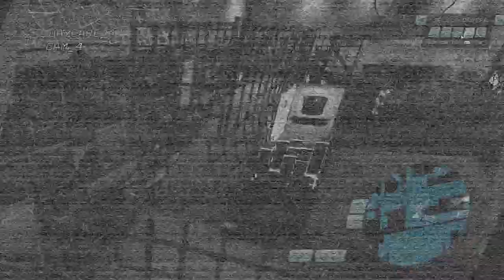KELLEN GOFF CARRIES THIS DLC! | Security Breach RUIN [EP 1]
☆ Hello everyone and welcome back to another video! 💚 Today we delved back into the remains of the Pizza Plex in search of Gregory, who's supposedly trapped in the basement and awaiting rescue. In search of the missing boy, we come across many new challenges such as augmented villain's, past animatronics, and Kellen Goff himself. Will we be able to find Gregory and make it out alive? The question stands. 🐻👦👧

👻 GAME: Security Breach RUIN DLC
🎮 GAME LOCATION: Steam
🎨 THUMBNAIL INSPO: The drawings are created by me. Some poses may be referenced from Pinterest. Everything else is from the game Security Breach.
🖼️ THUMBNAIL/VIDEO EDITING SOFTWARE: Photoshop
🖥️ DESKTOP AUDIO/SCREEN RECORDER: OBS
🎵 MIC AUDIO RECORDER: Audacity
🎤 MIC: Blue Yeti

xoxo,
 puppae